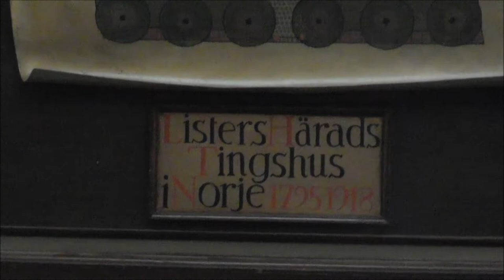Lister Härads Tingshus i Sölvesborg. Ritad av Gunnar Asplund.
20 mars 2019 besökte jag Lister Härads Tingshus i Sölvesborg. Den är ritad av den mycket kände arkitekten Gunnar Asplund och stod klart 1921. Söker man om information om huset på nätet kan man få läsa: "Tingshuset i Sölvesborg är Blekinges kanske mest berömda byggnad. Hit kommer det ständigt arkitektstuderande på besök från hela världen."
"anses som ett av Sveriges främsta exempel på hus i nyklassicistisk stil. Det finns även omnämnt i flera internationella sammanställningar över 1900-talets arkitektur".
Jag tog en del video vid besöket och har nu sammanställt dessa till denna film.
Jag är en glad amatör i filmsammanhang men tyckte ändå att filmen blev ganska hyfsad.
Så är ni intresserade av arkitektur - varsågoda!